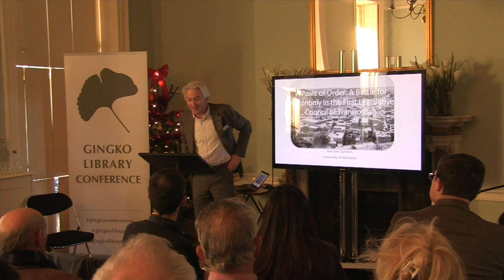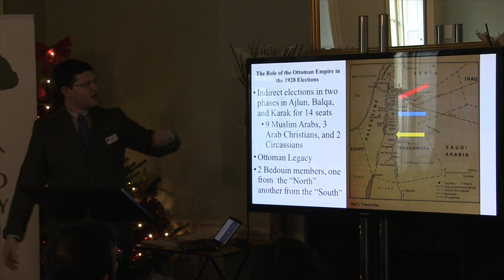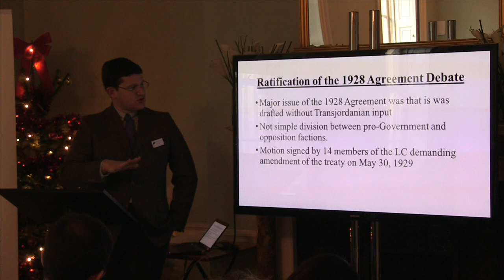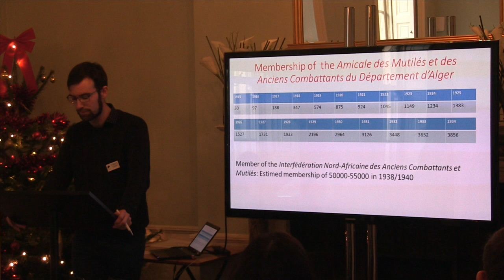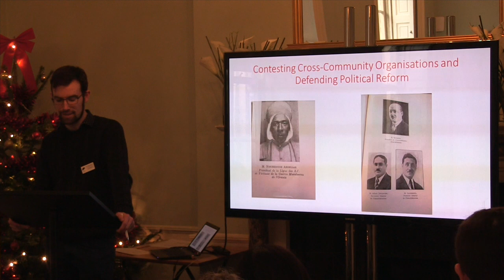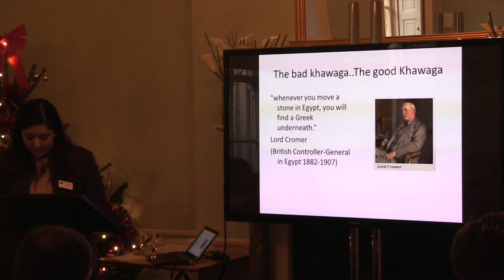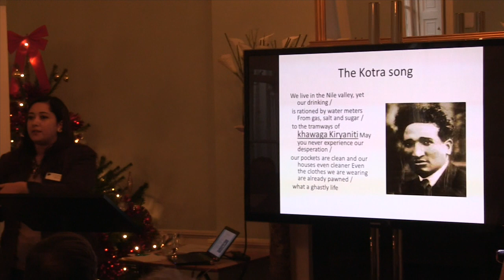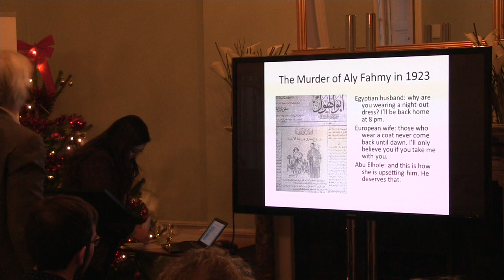‘The First World War and its Aftermath: The Shaping of the Middle East’ Gingko 2 of 3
‘The First World War and its Aftermath: The Shaping of the Middle East’

Shaping Political Identity: governance and legitimacy in the aftermath of the First World War in the Middle East and North Africa.

North Africa (part 2)
Chair: Eugene Rogan (Oxford) and Host: Melanie Gibson (NCH)
• Harrison Guthorn (Maryland): 'A Point of Order: A Battle for Autonomy in the First Legislative Council of Transjordan'
• Dónal Hassett (European University): Citizen Soldiers or Subject Soldiers? The Indigenous Veterans’ Movement and the Quest for Citizenship in Interwar Algeria
• Amany Soliman (Alexandria): The Rise of Egyptian Nationalism and the perception of foreigners in Egypt (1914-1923)

New College of the Humanities (NCH) offers a new model of higher education for the humanities in the UK. NCH students enjoy one of the best staff-to-student ratios in UK higher education and benefit from a high number of quality contact hours including engaging and challenging one-to-one tutorials.